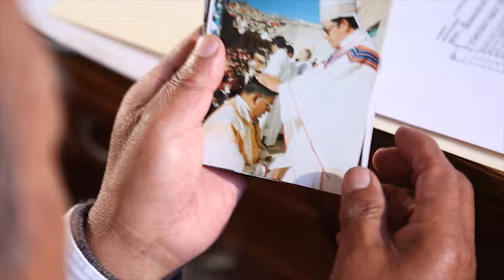VIDEO: ¡Feliz Cumpleaños su Eminencia Cardenal Toribio P. Ticona!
Hoy está de cumpleaños el Cardenal Toribio Porco Ticona ¡Damos gracias por su Ministerio y pedimos al Señor que lo siga bendiciendo!
Mayo 2019